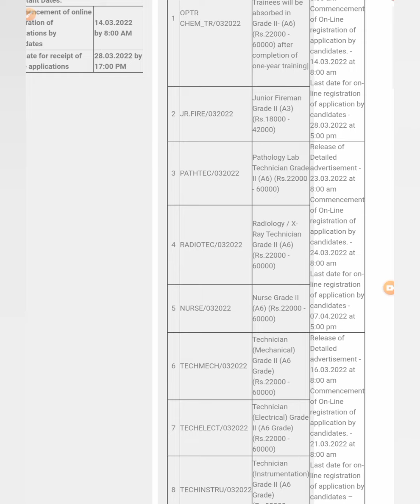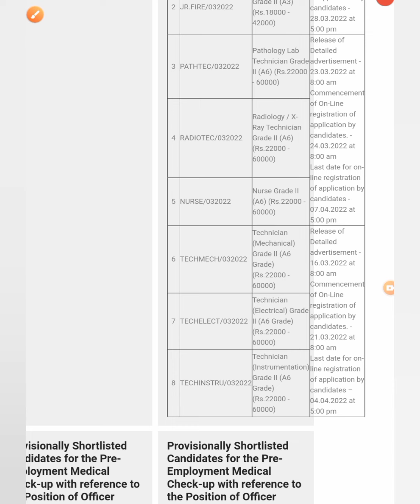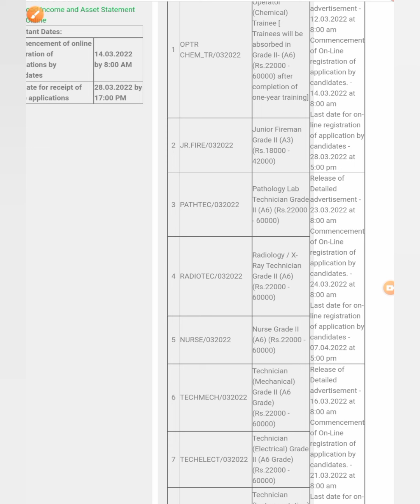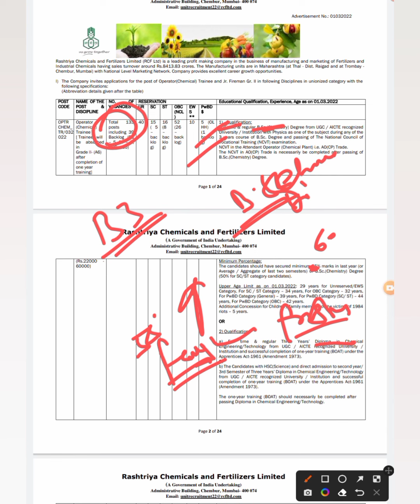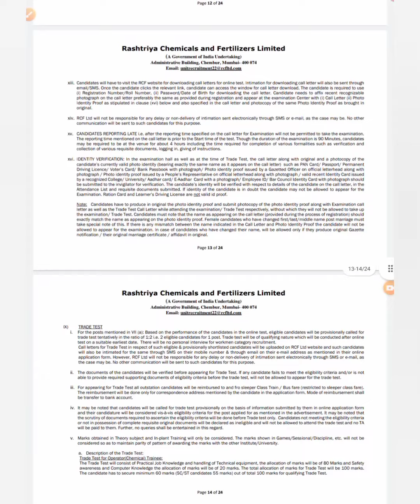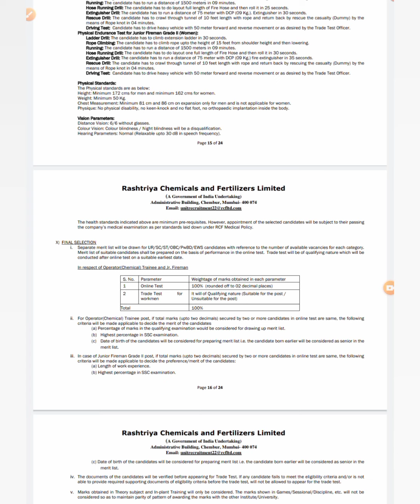RCFL Latest Recruitment 2022|Freshers Eligible|Engineers|Diploma,Btech|Permanent Job|All India Eligi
(Cover Lettet and Resume Format is Posted)

latest jobs,
engineers jobs
Mining Jobs,
10 based jobs
12pass jobs,
BPO jobs
Gaming Jobs,
Calling Jobs
freelancing jobs,
Backend jobs
NHAI Jobs,
Metro Jobs,
adani jobs,
IIT Jobs,
Ministry Jobs,
NPCC jobs,
Refinery Jobs,
ISRO jobs,
Railway jobs,
Adani jobs,